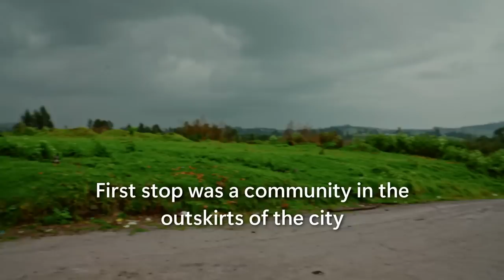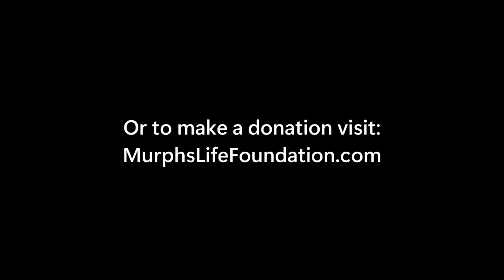We brought FOOD and TOYS to AN ENTIRE COMMUNITY IN ECUADOR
We stayed at a really poor place in Ecuador called Tulcan, there we spend your donations to bring joy and smiles to poor families.

Learn how you can help change lives, contribute and more information about MurphsLife Foundation at: